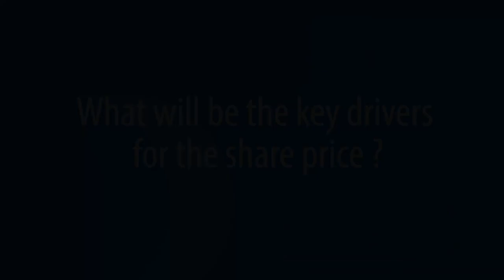Capital Network's Ed Stacey on Corero Network Security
Ed Stacey, analyst at Capital Network, talks through Corero Network Security PLC's (LON:CNS) progress to date as well as outlook and valuation.

Important – Please read this information:
This video has been commissioned by Corero Network Security PLC and prepared and issued by Capital Network for publication globally. All information used in the publication of this video has been compiled from publicly available sources that are believed to be reliable, however, we do not guarantee the accuracy of this video. Opinions contained in this video represent those of the research department of Capital Network at the time of publication. The securities described in the video may not be eligible for sale in all jurisdictions or to certain categories of investors. Capital Network does not offer or provide personalised advice. We publish information about companies in which we believe our viewers may be interested in and this information reflects our opinions. The information that we provide or that is derived from our website is not intended to be, and should not be construed in any manner whatsoever as, personalised advice. Also, our website and the information provided by us should not be construed by any subscriber or prospective subscriber as Capital Network’s solicitation to effect, or attempt to effect, any transaction in a security. This video is provided for information purposes only and should not be construed as an offer or solicitation for investment in any securities mentioned or in the topic of this video. Capital Network has a restrictive policy relating to personal dealing. Capital Network does not conduct any investment business and, accordingly, does not itself hold any positions in the securities mentioned in this video. However, the respective directors, officers, employees and contractors of Capital Network may have a position in any or related securities mentioned in this video. The value of securities mentioned in this video can fall as well as rise and could be subject to large and sudden swings. In addition it may be difficult or not possible to buy, sell or obtain accurate information about the value of securities mentioned in this video. Past performance is not necessarily a guide to future performance. Forward-looking information or statements in this video contain information that is based on assumptions, forecasts of future results, estimates of amounts not yet determinable, and therefore involve known and unknown risks, uncertainties and other factors which may cause the actual results, performance or achievements of their subject matter to be materially different from current expectations. The content of this video is of a general nature, is intended as a source of general information only and is not intended to constitute a recommendation or opinion in relation to acquiring or disposing (including refraining from acquiring or disposing) of securities. The distribution of this video is not a “personalised service”. It should not be relied upon in making an investment decision. To the maximum extent permitted by law, Capital Network, its affiliates and contractors, and their respective directors, officers and employees will not be liable for any loss or damage arising as a result of reliance being placed on any of the information contained in this video and do not guarantee the returns on investments in the products discussed in this publication.